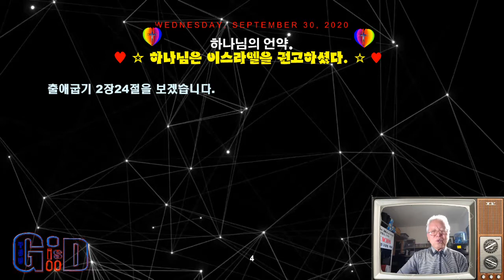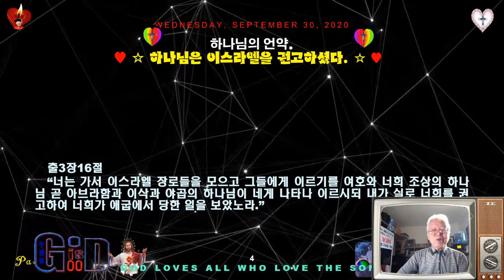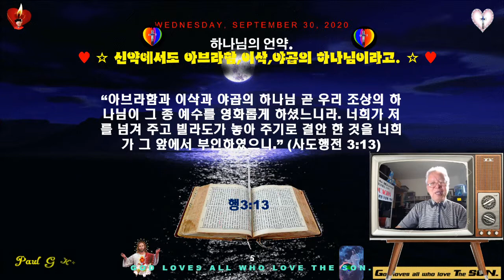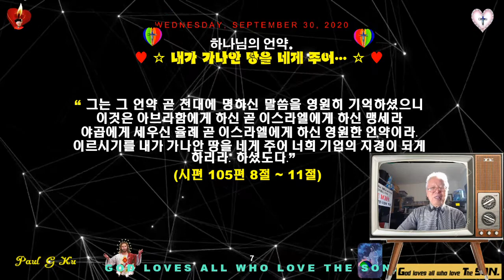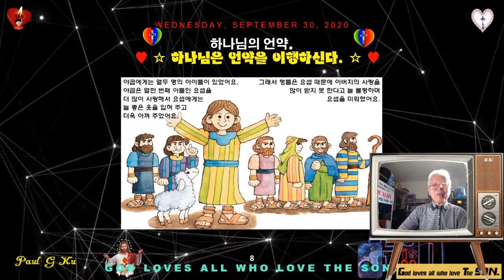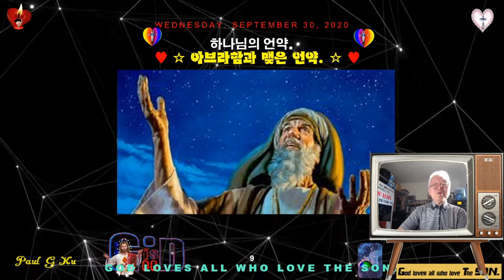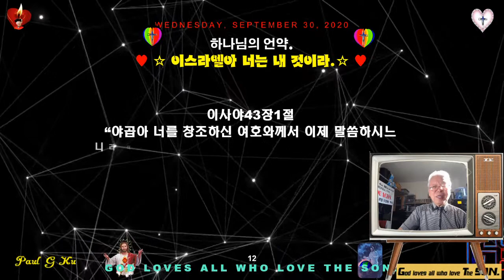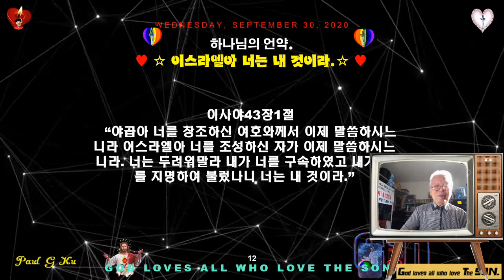하나님의 언약 ♥아브라함의 하나님 ♥이삭의 하나님 ♥야곱의 하나님 ♥하나님의 영원한 언약 ♥MTM♥구경평 ♥Rev Dr Th D